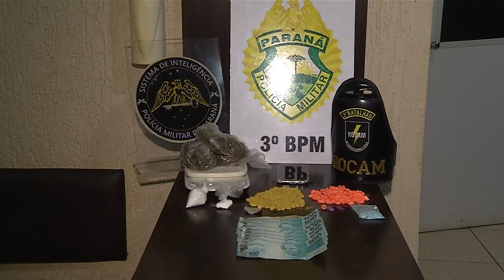Jovem é preso comercializando drogas em Pato Branco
Segurança: A equipe da ROCAM em ação na área central de Pato Branco, avistou um veículo que era suspeito de praticar o tráfico de drogas. Na abordagem foi confirmado a presença de drogas. Diante dos fatos o jovem foi preso.